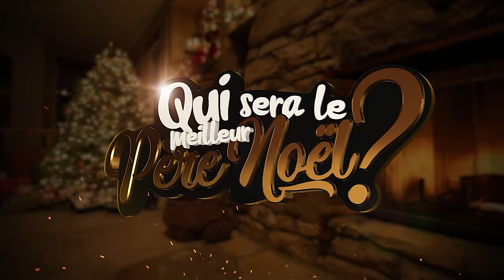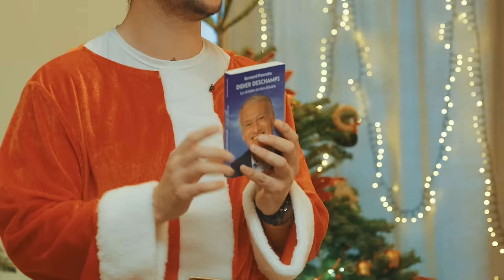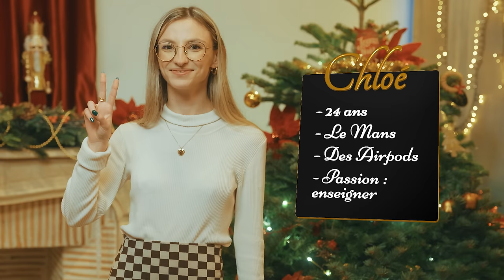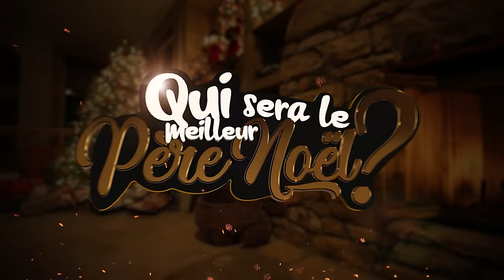On offre des cadeaux à 3 abonnés (y’en a une qui chiale)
Joyeux Noël mes petits shampooings 🎄J'ai invité trois de mes plus anciens viewers pour leur offrir des cadeaux avec Elian et Ben.
Le film "Un Stupéfiant Noël" est disponible en exclusivité sur Prime Video

Il y a 15 paquets mystères sous le sapin, chaque Père Noël doit en sélectionner 5 sans les manipuler puis les présenter à nos invités pour les convaincre qu'il s'agit de fabuleux cadeaux. Chloé, Quentin et Hugo attribueront ensuite une note sur 100 à leur Père Noël. Qui sera le meilleur d'entre nous ? 🎅

Production : Great Production Team

Chloé, Quentin et Hugo

Producteurs : Maxime Biaggi, Thibault Braccio, Stéphane Cochara
Cadreurs : Hicham Meftah, Aïmane Meftah
Ingénieure du son : Salomé Renaud
Directeur de la photographie : Paul Olinger
Maquilleuse : Clotilde Buisson
Décoratrice : Camille Bonsergent
Assistante décoratrice : Mana Schaeffer
Directeur artistique : TDN Concepts
Monteur : Flygoow
Étalonneur : William Girard

Remerciements :
Quentin, Hugo et Chloé
Prime Vidéo

Great Production Team - 2023